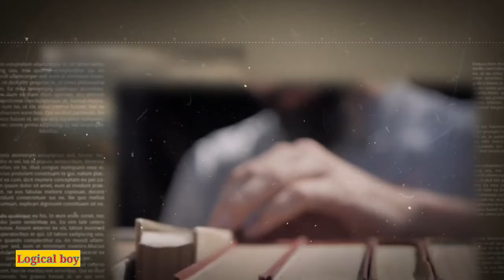इतने बड़े अत्याचारी तानाशाह Adolf Hitler ने क्यों की आत्महत्या । logical boy। Hitler's biography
इतने बड़े अत्याचारी तानाशाह Adolf Hitler ने क्यों की आत्महत्या । logical boy। Hitlar's biography

Adolf Hitler biography

hitlar
jarmani ka तानाशाह hitlar
the biography channel
adolf hitler
world war 2
british pathe
10days challange algrow